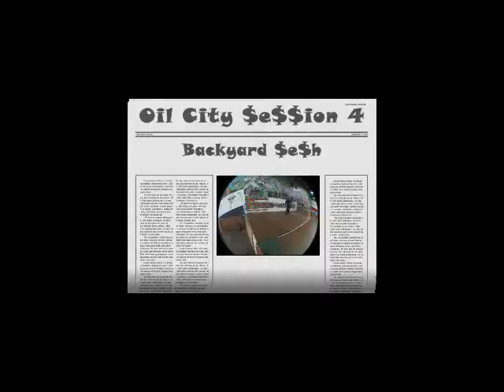Oil City Session 4